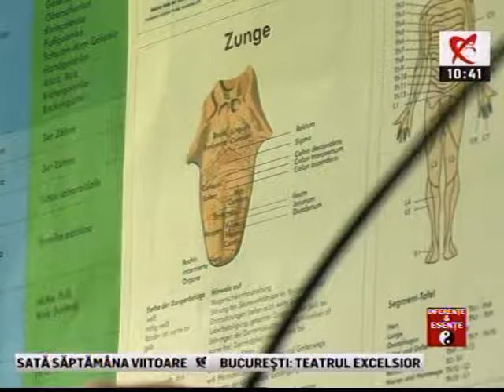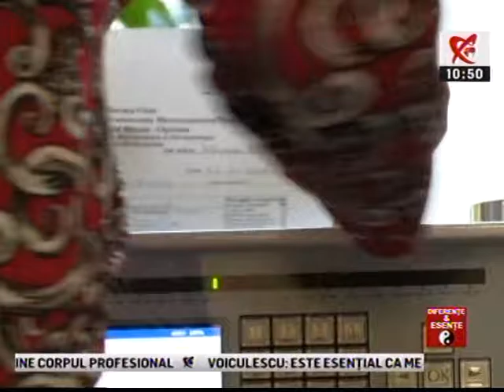Diferente si Esente - Ameliorarea durerilor prin biorezonanta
Invitat: Florica Munteanu, specialist biorezonanta, Centrul German de Biorezonanta si Dermato-Cosmetica DermaVital

Realitatea TV, 17 iulie 2016
Emisiunea a fost difuzata in reluare pe 13 august 2016.